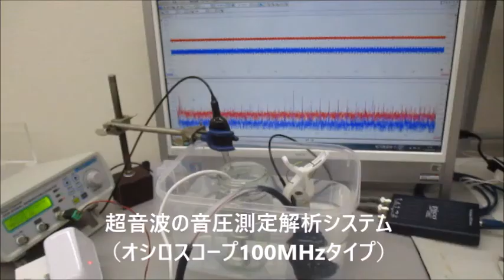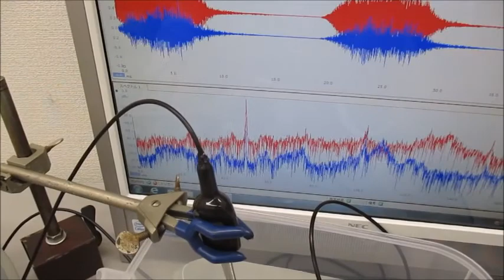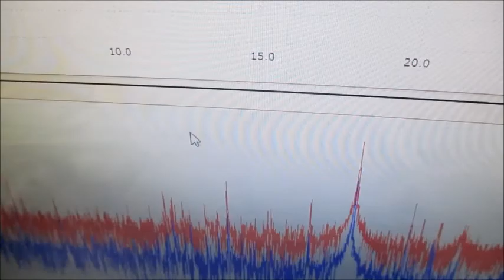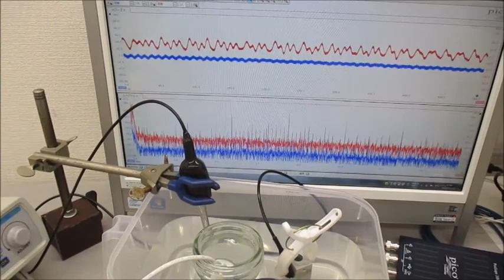メガヘルツの超音波発振制御システム Ultrasonic-labo